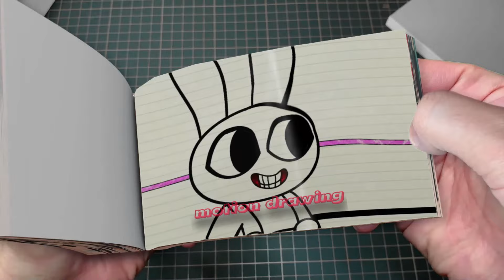94 7 Goodbye Baby! But They're PREGNANT FAMILY-! - The Amazing Digital Circus Animation Flipbook